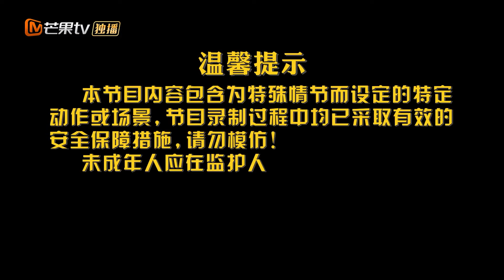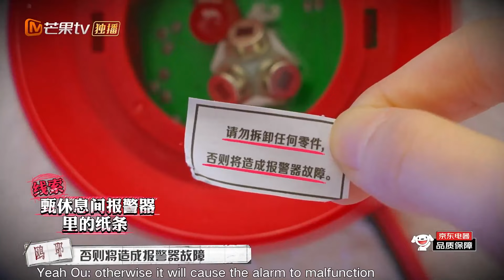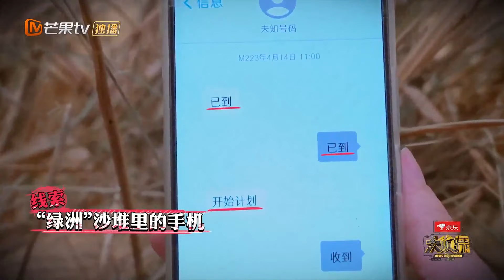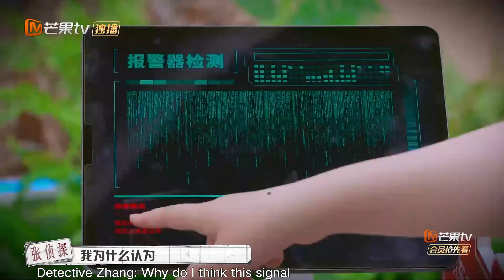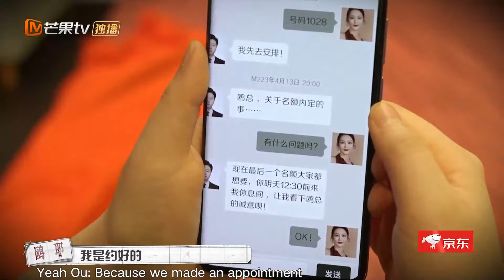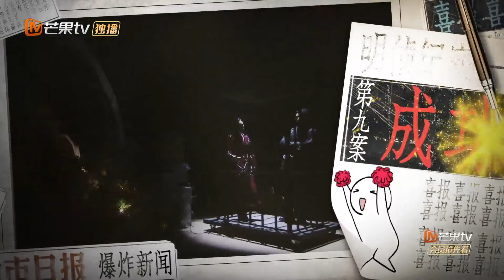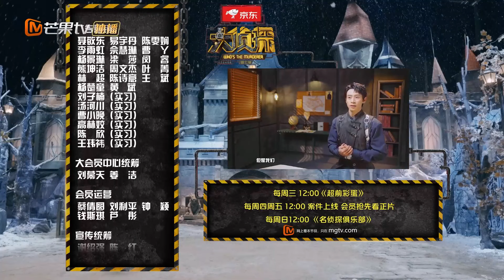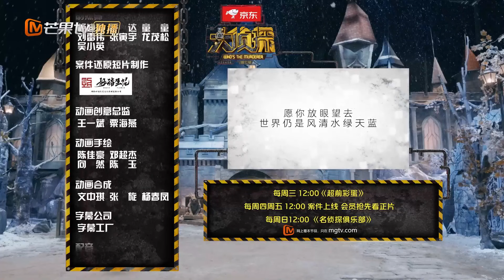[ENG SUB] "Who's The Murderer S7" EP9-3: Oasis Above 何炅/張若昀/大張偉/王鷗/魏晨/杨蓉/蒲熠星丨Mango TV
Let's find the truth together! Join Detective Team Members now! Members get a sneak preview of "Who's The Murderer S7 Advance Party" on January 28! Every Thursday/Friday "Who's The Murderer S7 大侦探7" enjoys the full version preview!

[Show Info] A law education and reasoning program made by Mango TV. In the program, the guests of each episode play different roles according to different themes of the case, look for evidence at the "case scene", reason and find out the real "murderer".

"Great Escape S3 Master Ver." VIP Only
"Great Escape Master Ver." VIP Only
"Great Escape S3 Master Ver." Chat Room